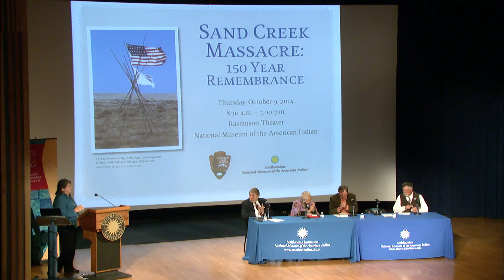Sand Creek Massacre: 06 Causes and Consequences - Jeff Campbell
Sand Creek Massacre: 150 Year Remembrance, jointly sponsored by the National Park Service and the National Museum of the American Indian, is a one day symposium that commemorates the sesquicentennial of the Sand Creek Massacre - a tragedy that occurred on November 29,1864.  In this segment, Jeff Campbell speaks on "Sand Creek Massacre: Myths and Misconceptions."

For fourteen years, Jeff C. Campbell has been searching for primary source information about the massacre to find eye-witnesses and locate evidence to more accurately establish the actions of 29 & 30 November and 1 December, 1864. Primary among his goals has been to establish the scope of the crime scene and allow the topography to become one of the primary witnesses. A career in criminal investigations and prosecutions, "Gave me the tools of a contemporary historian to make practical analyses of the event." He says that his training as an historian and geologist gave him the foundation that enhanced his investigative and scientific approach to Sand Creek. "The use of particular words and phrases over the last 150 years has changed the complexion of the massacre devolving into a history based on repeated propaganda and misconceptions." The symposium was recorded and webcast in the Rasmuson Theater of the National Museum of the American Indian on October 9, 2014.